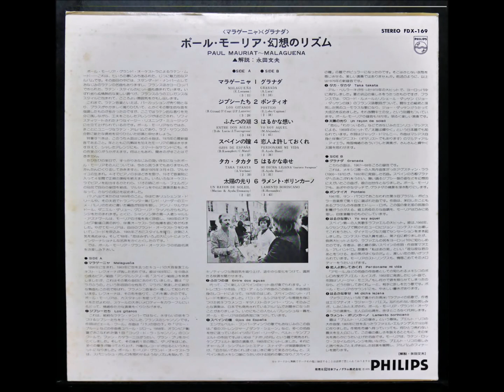Paul Mauriat – YO SOY AQUEL はるかな想い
※1975年のアルバム「マラゲーニャ/ポール・モーリア」
※1975 Album「MALAGUENA/PAUL MAURIAT」